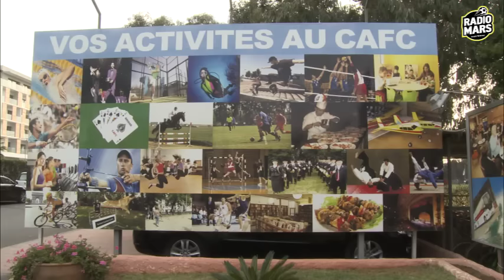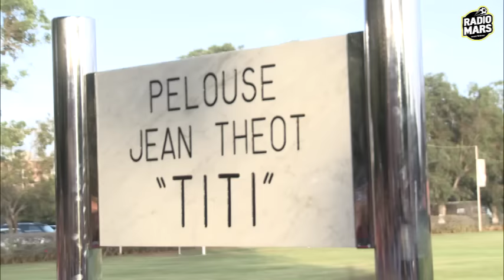Les ex-internationaux honorent le regretté John Théot (Titi)